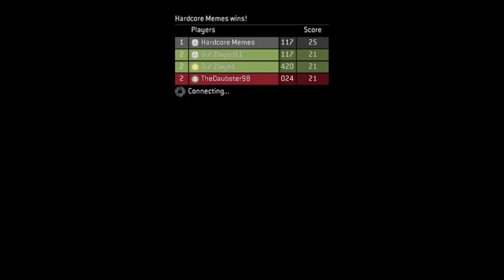Halo 3 Master Chief Collection SHOWDOWN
Bringing you that grade A Halo content, it's your boys, Do What Do
We decided to celebrate the wonderful news! If you have not heard yet, master chief collection is coming to PC in the very near future! As old school Halo fans, we are most definitely pumped up to hear!

Let's Do it then! Do What Do presents; Halo 3, the memelords strike back.

Also quick editors note: Apologies about the lack of a "face cam", unfortunately we uh. deleted that footage. We here at Do What Do, do hope, that the sounds of our beautiful voices will be enough to satiate your hunger for out GORGEOUS faces. too much?

As always if you enjoyed the content and are pumped up for more next week, then hit that big red subscribe button, ring that bell, leave a comment or a like. Your support is so greatly appreciated!